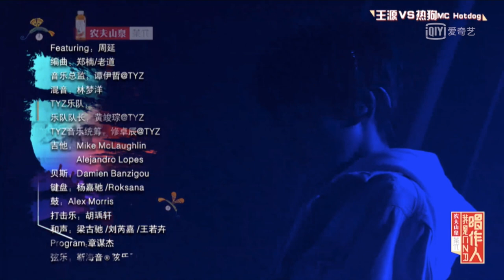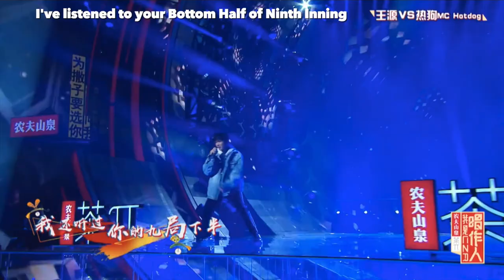【SUB】【TFBOYS 王源】《吆不到台》我是唱作人第2期 | “Yao Bu Dao Tai” CZR I'M A SINGER-SONGWRITER EP2【Roy Wang Yuan】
posted by
 IQIYI
translated by countingstars

[ENG SUB] I AM SINGER-SONGWRITER EP1 Wang Yuan CUT | 王源《我是唱作人》第一期CUT：